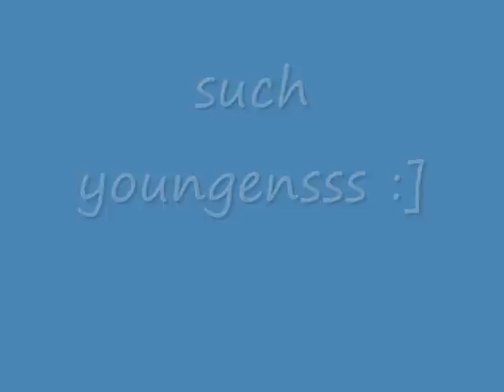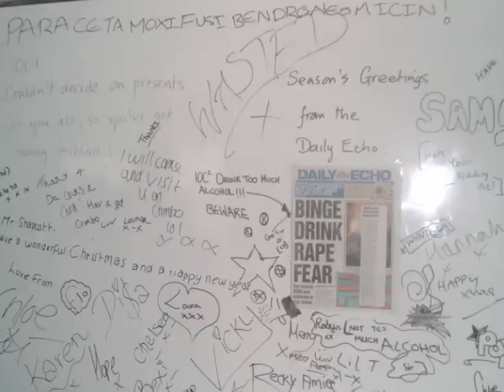Avonbourne leavers video 2002-2007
leaving video for avonbourne girls 02-07